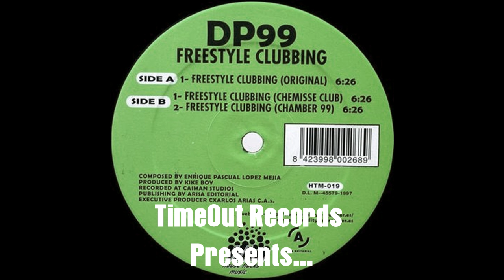B2 DP99 - Freestyle Clubbing (Chamber 99) - TRIBAL HOUSE WANTED 1997